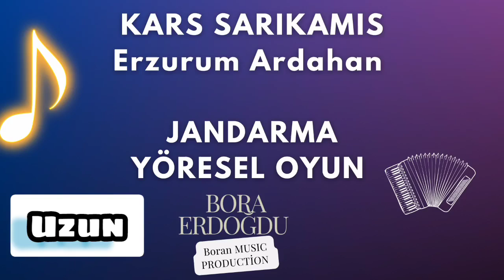UZUN VERSİYON YÖRESEL JANDARMA OYUNU KARS ERZURUM ARDAHAN